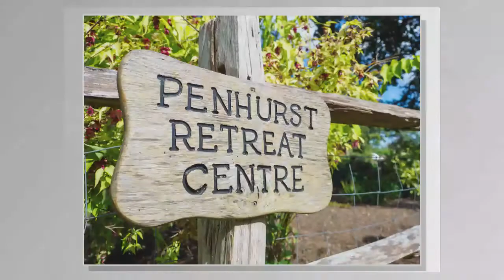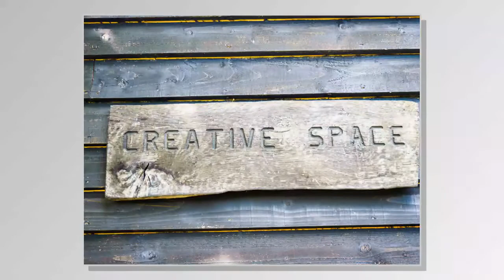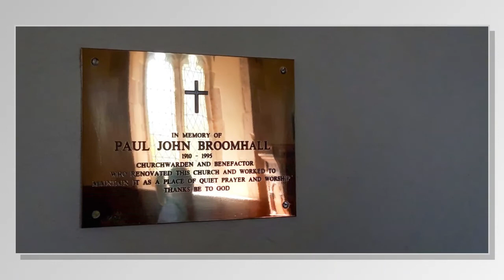2019 Penhurst Retreatant Images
A selection of images created by people on my 5 day photography and mindfulness retreat at Penhurst, East Sussex.

Using Ignatian Spirituality and light as a metaphor for life, this retreat helps us see beauty everywhere. Techniques are taught  which show how the smartphone can be used to help us centre in the moment, helping reduce stress and promote wellbeing.